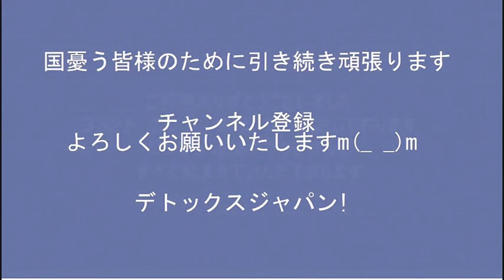山際大臣辞任で岸田政権右往左往「あの記憶力じゃ仕方が無い」記憶に無いを多用し大臣どころか「検査入院が必要なレベル」と評判に／テレビに映像や画像を提供することのリスクについて20221025